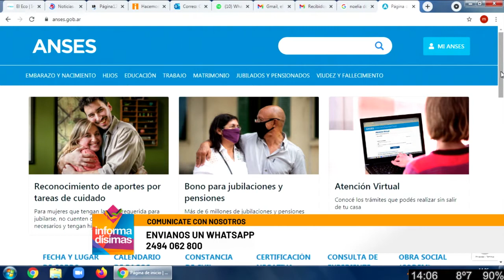Comenzaron a tramitarse las primeras jubilaciones por tareas de cuidado en al ciudad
Jefe regional Anses - Dario Mendez dialogó con Informadisimas por Eco TV y la 104.1 Tandil FM.